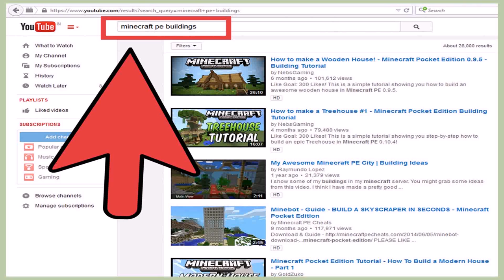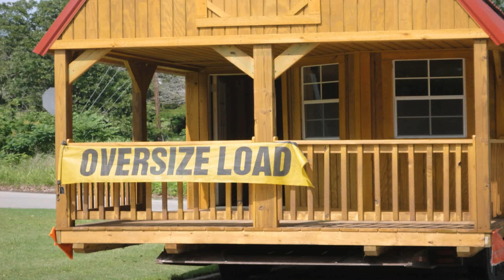How To Make A Self Building House In Minecraft Pe (see description) (see description)